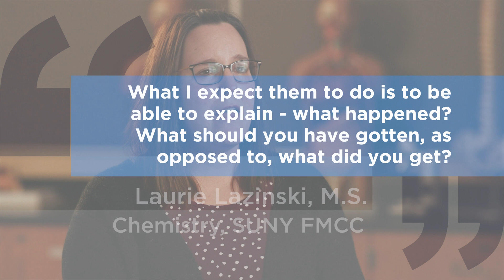Sciences at SUNY FMCC: a Supportive Approach